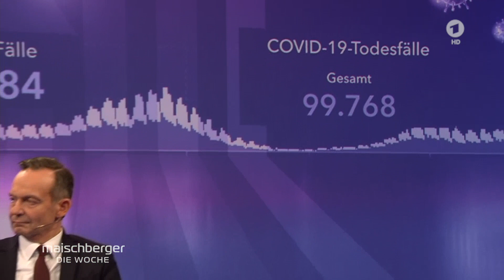Lässt sich die 4. Welle brechen? Prof. Ulrike Protzer und Volker Wissing | maischberger. die woche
Deutschland steckt mitten in der vierten Corona-Welle. Viele Krankenhäuser in Deutschland melden überfüllte Intensivstationen. Wie können wir der dramatischen Situation Herr werden? Muss es einen weiteren Lockdown geben? Brauchen wir eine allgemeine Impfpflicht? Sandra Maischberger spricht mit der Virologin Prof. Ulrike Protzer und FDP-Generalsekretär Volker Wissing.

Prof. Protzer widerspricht zunächst vehemeht der Darlegung Markus Söders, der behauptete: „Es ist ja sehr beeindruckend, dass nahezu alle Virologen, Epidemiologen und Wissenschaftler auch die Wirkung dieser neuen Welle in ihrer Wucht und Geschwindigkeit nicht richtig eingeschätzt haben.“ Die Virologin sagt dazu: „Man überlegt sich natürlich erstmal: stimmt das, stimmt das nicht? Wir haben uns aber zusammengetan, in den Fakten geschaut und festgestellt: Wir haben schon gewarnt.“ Allerdings gibt Protzer auch zu: „Wenn man überlegt, warum wir nicht gehört wurden, muss man sagen: Vielleicht waren wir nicht laut genug.“ Selbstkritisch zeigt sich Protzer auch im Umgang mit den Daten aus Israel. Menschen, die dort vor mehr als sechs Monaten zum zweiten Mal geimpft wurden, gelten jetzt als nicht mehr vollständig immunisiert. Die Virologin: „Wir hatten die Daten in Israel beobachtet, aber wir haben sie nicht früh genug genutzt“. Sie kritisiert scharf die Schließung der Impfzentren –ein großer Fehler, wie Protzer sagt.

Warum ergreift die Politik keine strengeren Corona-Maßnahmen zum Schutz der Bevölkerung? „Man kann das Grundgesetz nicht beiseite legen. Eine Regierung rühmt sich nicht, wenn sie verfassungswidrig in die Freiheitsrechte der Menschen eingreift", betont Jurist Wissing. Auf das Auslaufen der epidemischen Lage angesprochen, sagt der FDP-Generalsekretär: Dass damit Menschenleben riskiert würden, sei „abwegig“ – „die Freiheitsrechte gelten immer, auch in einer Pandemie“.

Außerdem zu Gast waren:

Dr. Manfred Wagner (Medizinischer Direktor des Klinikum Fürth)
Lars Klingbeil, SPD (designierter Parteivorsitzender)
Ulrich Deppendorf (Journalist und Moderator)
Cerstin Gammelin (Wirtschaftsjournalistin)
Sascha Lobo (Blogger und Kolumnist)